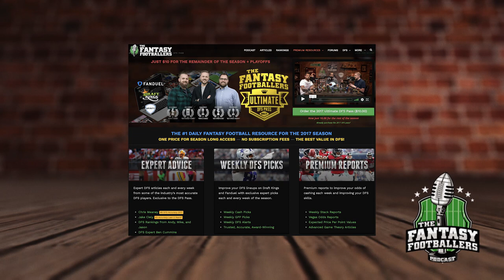Fantasy Football 2017 - Starts of the Week, Week 15 Matchups, Boom Boom - Ep. #499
Fantasy Football Podcast for December 14th, 2017. The Fantasy Footballers are back again with a jam-packed episode as we head into Week 15. We’ll discuss the latest NFL News and injury updates, preview a handful of the Week 15 matchups, and reveal our Starts of the Week. Last but not least, Jason delivers his choice for the Boom Boom Kicker! Manage your redraft, keeper, and dynasty fantasy football teams with insights you can only get on the #1 fantasy football podcast.

03:00- Quick Question: Who am I?
06:10- NFL News & Notes
06:20- Kyle Rudolph
10:30- Week 15 Forecast Part One
12:45- Bears at Lions
17:45- Chargers at Chiefs
24:20- Dolphins at Bills
28:50- Packers at Panthers
34:35- Ravens at Browns
38:55- Texans at Jaguars
45:40- Starts of the Week
59:15- Jason’s Boom Boom Kicker

Draft.com/Ballers

Play Draft is THE place for Daily Fantasy Drafts.